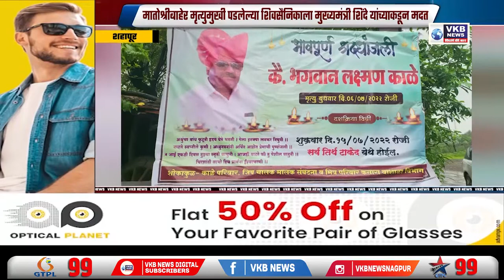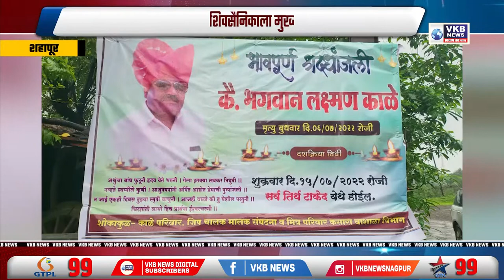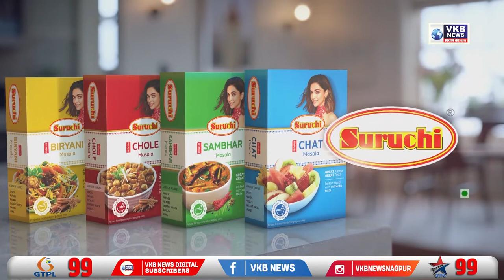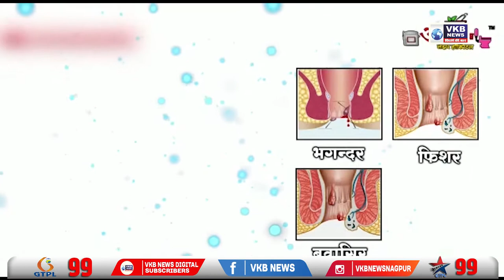वर्धा तालुक्यातील पवनूर गावाला पुराचा तडाखा, बंधारा फुटल्याने गावच जलमय